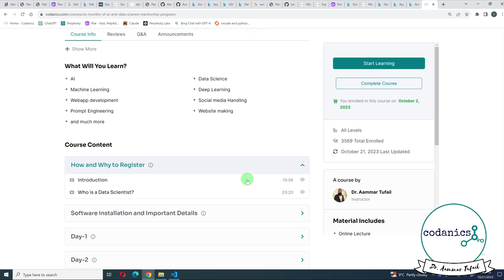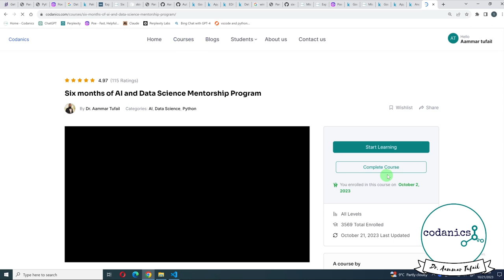Day-7: Mastering Python programming for Data Science (3/3)